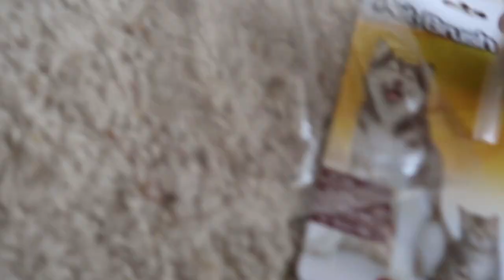Grooming my huskies - தமிழ் | Sharvara & Aaira